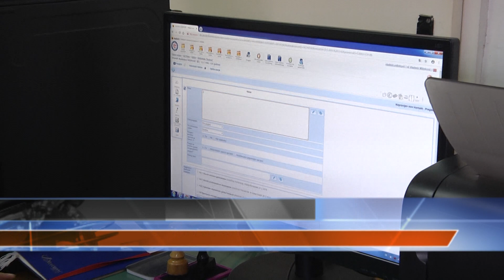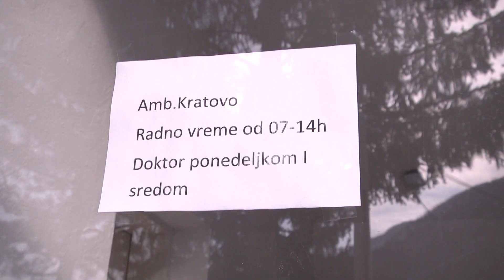TV5 - Ambulanta u Kratovu kod Priboja ponovo ponovo radi